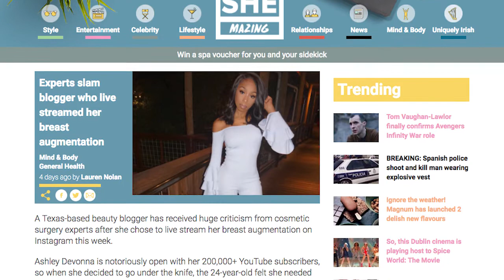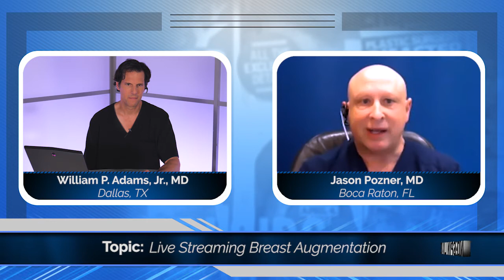Live Streaming Plastic Surgery, Is It Safe?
Live streaming plastic surgery. Is it safe? Is it ethical? Our experts discuss.

Plastic Surgery, Is It Safe?

Social media continues to take off for all fields and plastic surgery is no exception. Snapchat, Instagram, Facebook, all of the sites that host videos now having surgeons posting their own, showing non-surgical procedures like injectables and CoolSculpting. Some even stream surgery live, a situation that has many surgeons questioning how far the pairing of plastic surgery and social media should go.

On the latest episode of No Spin Live, board certified plastic surgeons discuss a recent live streamed breast augmentation and whether or not these situations are truly beneficial for patients, the #1 goal of any plastic surgeons.

THE LIVE-STREAMED SURGERY
Surgeons agree that showing filmed videos of procedures can be extremely educational and beneficial. When videos are live streamed, the ability of a surgeon to do her or his best work comes into question. What is the purpose of this video?

“We’ve covered this so many times,” shares board certified plastic surgeon Dr. Jason Pozner. “Look, we’ve all come to the conclusion this is pure marketing; it’s only for the good of the plastic surgeon. This is not for the good of the patient. If you want educational videos, look up on YouTube. There’s plenty of videos to see liposuction, facelift, breast augmentation. You don’t need to see a live streaming video of some guy in his office. It’s pure marketing, it’s purely for the plastic surgeon’s bottom-line. I’m not a big fan.”

Live streaming on Snapchat.

IS IT MARKETING? OR IS IT EDUCATION?
No Spin Live Host Dr. William P. Adams Jr. has made video a major point in his practice. Videos help patients become comfortable with selecting a surgeon and do a lot in terms of education, especially when the expert speaking is an experienced surgeon. “Do you like when people act like this is some educational thing?” he asks the NSL panel.

“It’s not that I like it or don’t like it,” beings board certified plastic surgeon Dr. Dan Del Vecchio.” I think the fundamental question is if it’s legal, and the answer is yes. You have a consenting patient and a consenting surgeon. I try to keep an open mind about this. I think there are a lot of patients and people who would actually enjoy it. People enjoy these reality TV shows watching, you know, Kevin Hart having a cup of coffee at a restaurant. People enjoy watching these nip tuck shows and Botched. What makes it any different? It’s just not as professional.”

When the doctor has to be a showman, when they’re really supposed to be a surgeon, that could be a problem. – William P. Adams Jr., MD

Board certified plastic surgeon Dr. Richard Zienowicz knows there is interest in these live streams, but at what cost? “We’re a selfie generation. Look at what is going up there on a daily basis. There are clearly patients that are gung-ho about doing this and that’s their end of the ticket,” he shares. “The marketing people that are the ones that are putting us up to it for the most part. There so much more conversion when you have video there, so that’s what’s propelling the market for us to actually take those risks and, you know, put it out there.”

LIVE STREAM IS GREAT, BUT MAYBE NOT FOR ALL SITUATIONS
The main argument against live streaming surgery is that surgery is surgery, that hasn’t changed. A surgeon has a tremendous responsibility to the patient when they’re on the operating table under general anesthesia to not only achieve the patients’ goals, but to keep them safe. For procedures like a Botox injection or a CoolSculpting procedure, live streaming makes more sense considering the patient is awake and the situation is less serious.

Board certified plastic surgeon Dr. Sean Doherty believes live streaming can be useful, but doing it just to do it isn’t a great reason when surgery is involved.

“I agree with everyone; I think this is a concern when this is happening,” he explains. “It’s making what we do a commodity. We do surgery, we have an intimate relationship with our patients that is sacred and we’re obligated to take care of them. It’s a very different scenario when doing a live surgery at a meeting when everyone is a professional and everyone understands you’re not showboating. I think this isn’t great for plastic surgery. It’s really different than putting an Instagram video of injecting Botox and filler, that’s a different thing.”